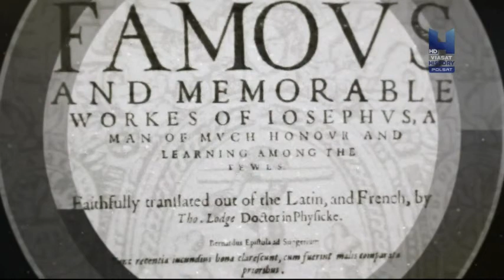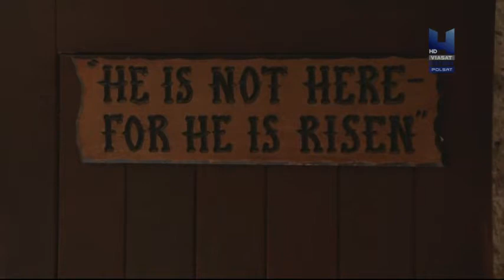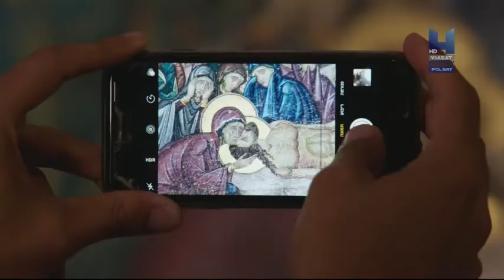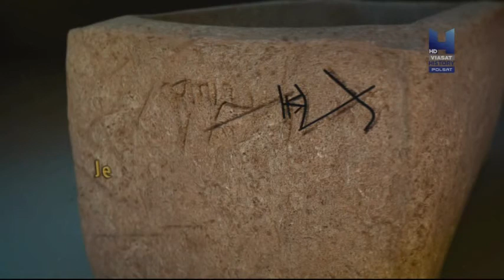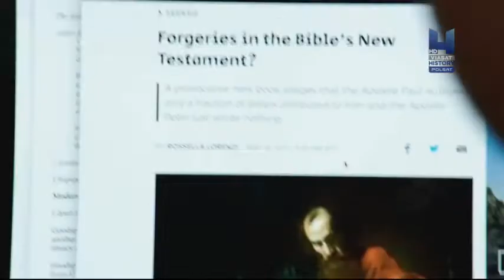Zakazana historia - Jezus, fakty historyczne. Film dokumentalny.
Jakie są historyczne dowody na wydarzenia z życia najsłynniejszej postaci w historii religii? Jamie wyrusza do Jerozolimy, aby przeprowadzić badania i poznać prawdziwą historię Jezusa Chrystusa.

Ten film dokumentalny spróbuje pokazać wam pewne fakty historyczne o życiu i istnieniu Jezusa.

O cyklu Zakazana historia:
Rządzący nie lubią kiedy nowe dowody stawiają pod znakiem zapytania uznane prawdy i kwestionują pojęcia, które od setek lat uznawane były za niezbite fakty. Wiele historii z przeszłości zostało celowo ukrytych lub stłumionych, a wszystkich śmiałków podejmujących próby ujawnienia prawdy albo powstrzymano albo potępiono, lub i jedno i drugie. Do czasu. Teraz bowiem, prezentujący serial Jamie Theakston, zamierza dociec sedna prawdy rzeczy, które uznajemy za oczywiste, poprzez poddanie ich wnikliwym badaniom, śledztwu i analizie. Tym razem wśród badanych zagadek będą m.in. zaginiony skarb Petry, prawdziwy Święty Graal i tajemnice nazistowskiego UFO. W sześciu fascynujących epizodach Jamie i jego zespół badaczy odkrywać będzie prawdę w mitach i zagadkach ukrytych w cieniu historii przez stulecia.

Jeżeli spodobał Ci się film, tutaj możesz zobaczyć pozostałe odcinki cyklu zakazana historia:

Zakazana historia.